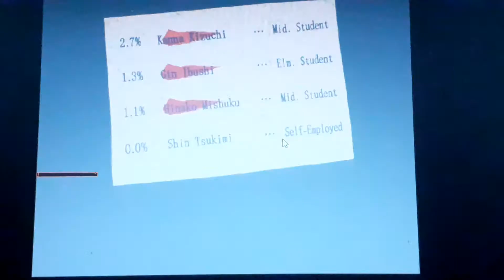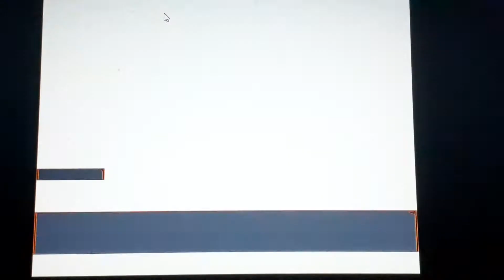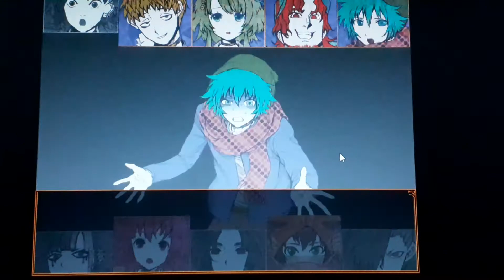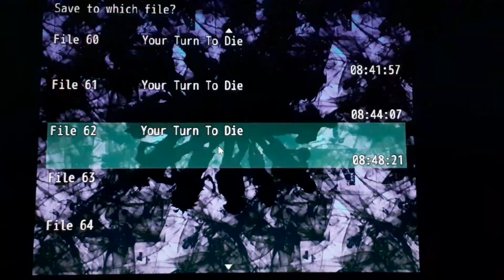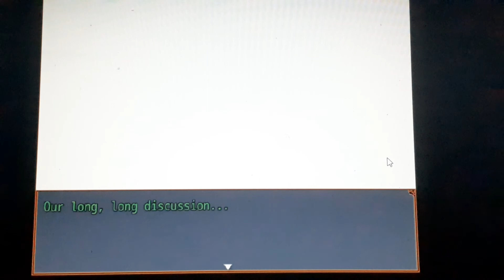Your turn to die [37] Shin revealed